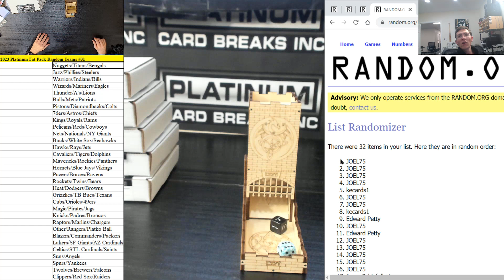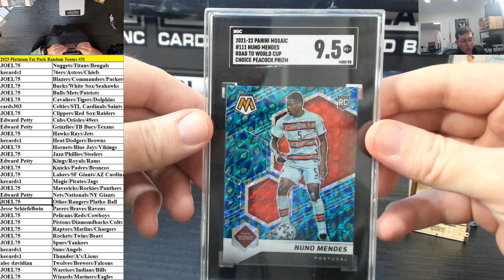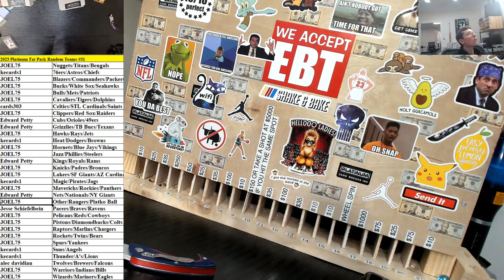Platinum Fat Pack Random Teams Break #31